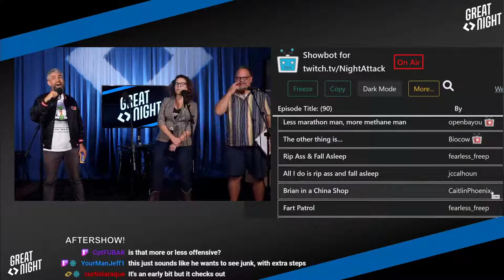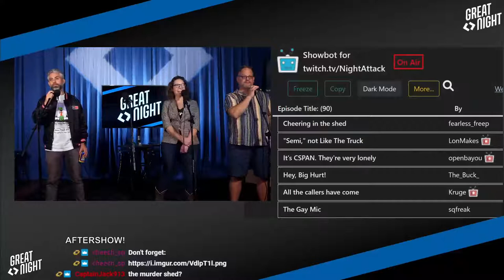Great Night #62: Aftershow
A new type of scat-man is challenged by the old guard. Picking show titles and giving out awards. Brian did a Mike Rowe freestyle.